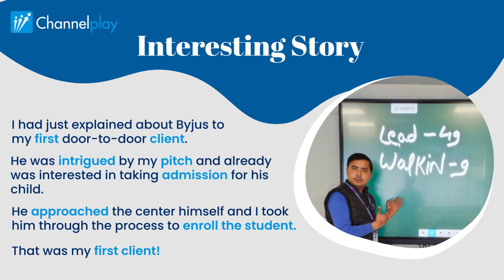The joy of sales | Channelplay Sales Promoter, Byjus